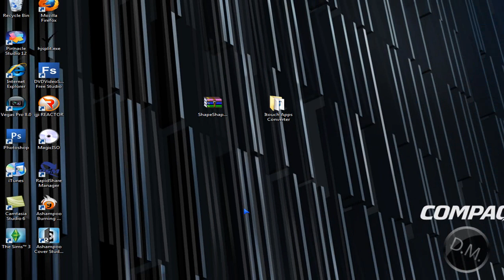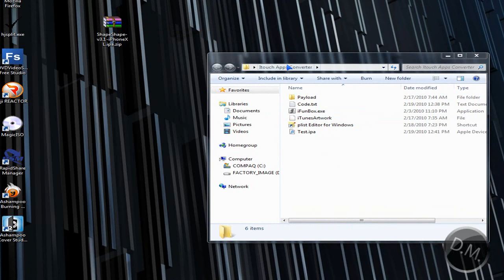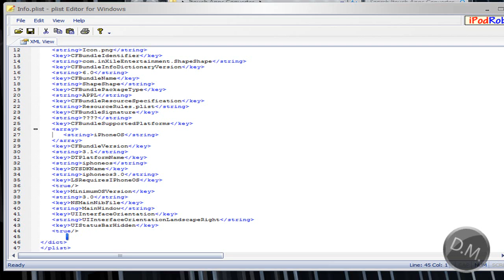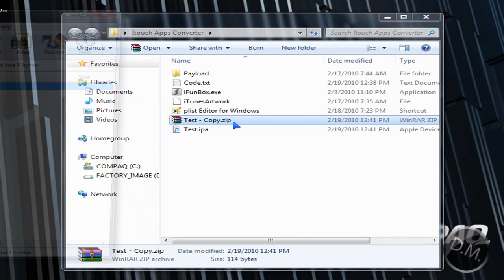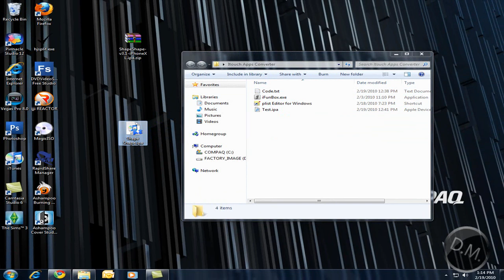How To Convert .Zip or .Rar Files To .IPA *Voice Tutorial*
In this video, i show you how to convert Zip files to .ipa format. If you have been to a site where you want to get free apps, you have probably been wondering why you get a zipped file instead of an .ipa. Well, this shows you what to do.

Link to Free Apps -
*You must view this site with Google Chrome, Safari, or Firefox, No IE*

Q & A

Q: How the hell do i see inside of this file you put up??
A: You need to download Winrar and extract the file.